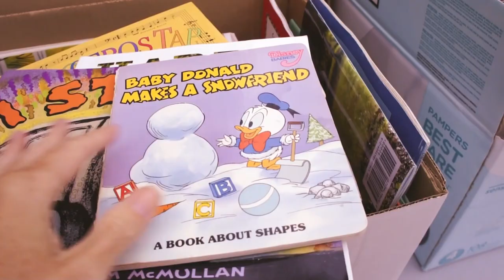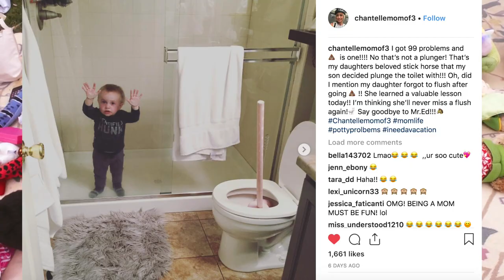COME GARAGE SALE WITH ME + TIPS & TRICKS & HUGE HAUL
Let's Be Friends On Instagram: @ChantelleMomOf3